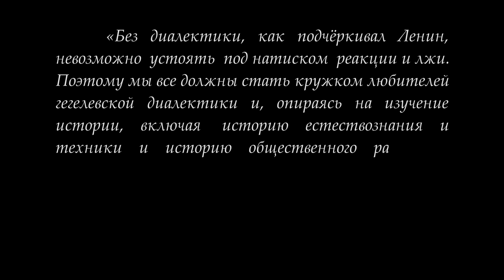Кружок диалектики (2016-2017) - 05. «Тождество, различие, противоречие»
На занятии кружка по диалектике (КЛГД) 6 декабря 2016 года, руководитель доктор философских наук М.В.Попов, рассматривались следующие категории: тождество, различие, противоречие.